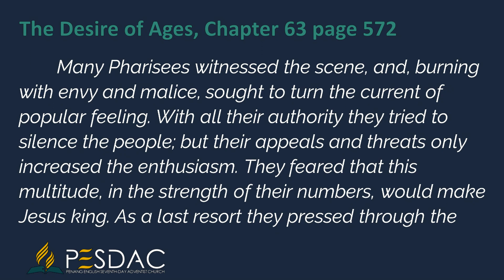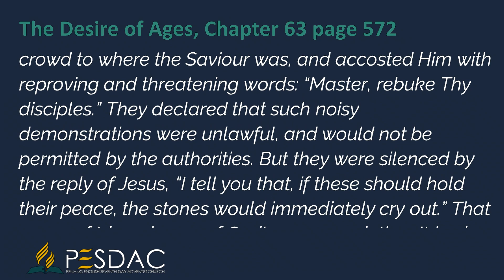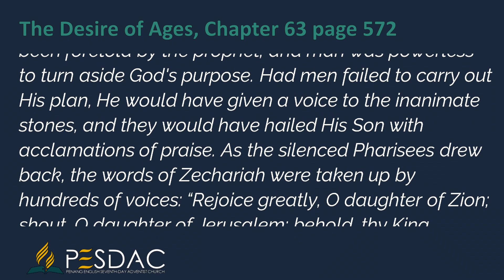Daily Devotion Reading for 17 October 2023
Many Pharisees witnessed the scene, and, burning with envy and malice, sought to turn the current of popular feeling. With all their authority they tried to silence the people; but their appeals and threats only increased the enthusiasm. They feared that this multitude, in the strength of their numbers, would make Jesus king. As a last resort they pressed through the crowd to where the Saviour was, and accosted Him with reproving and threatening words: “Master, rebuke Thy disciples.” They declared that such noisy demonstrations were unlawful, and would not be permitted by the authorities. But they were silenced by the reply of Jesus, “I tell you that, if these should hold their peace, the stones would immediately cry out.” That scene of triumph was of God's own appointing. It had been foretold by the prophet, and man was powerless to turn aside God's purpose. Had men failed to carry out His plan, He would have given a voice to the inanimate stones, and they would have hailed His Son with acclamations of praise. As the silenced Pharisees drew back, the words of Zechariah were taken up by hundreds of voices: “Rejoice greatly, O daughter of Zion; shout, O daughter of Jerusalem: behold, thy King cometh unto thee: He is just, and having salvation; lowly, and riding upon an ass, and upon a colt the foal of an ass.”